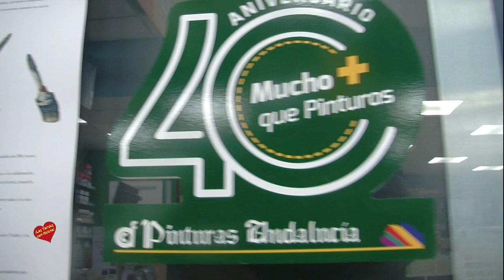Proyecto Brochas 2.020/2.021 Asociación Yodoy-entrevista de Helena Olaya al presidente Pancho Portas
Me dirijo a ustedes como presidente de la Asociación Yodoy para solicitarles su ayuda en la medida que puedan, de forma solidaria, para desarrollar este proyecto, que les explico a continuación, y así poder comprar todo el material necesario para ello. El material necesario consiste en un kit de pintura de 5€ con sus correspondientes pinceles, acompañado de las brochas usadas
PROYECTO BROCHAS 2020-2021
RECOGIDA DE BROCHAS USADAS
OBJETIVOS:
1.- Cuidar el medioambiente, mediante el reciclaje de brochas utilizadas.
2.- Descubrir a nuevos ARTISTAS
3.- Generar empleo
4.- Motivar a las personas en nuevos ámbitos.
5.- Conseguir donativos, mediante la entrega de brochas decorativas, para ayudar a las familias más necesitadas a llenar sus neveras.
6.- Promocionar y ayudar a desarrollar las actividades de la Asociación Yodoy y a la Asociación Adintre.
7.- Generar una sinergia entre todos para salir adelante.
PROCEDIMIENTO:
A.- Por cada mil brochas que aporte la gente, utilizadas o nuevas, mejor, incluso manchadas con pintura seca, daremos una beca de estudios de 300.-euros al mes durante un año a estudiantes sobresalientes que no puedan financiarse por sí mismos o con su familia. Estas brochas podrán ser depositadas en cualquier tienda de Pinturas Andalucía y Pinturas Mata.
B.- Las personas con dificultades económicas, tendrán la posibilidad de obtener un kit de pintura (brochas, pintura y pinceles) gracias a la colaboración que ustedes aporten, para que pinten sobre ella un cuadro o cuadro-escultura. Por cada brocha pintada en motivo libre pagaremos 1 euro al artista, pasando esa brocha a ser propiedad de la Asociación Yodoy
C.- Con las brochas ya convertidas en cuadros, esto es, en obras de arte, haremos un concurso con jurado a determinar, eligiendo de entre todas a la más original, a la más realista, a la más abstracta, a la más bonita, etc…, dando premios a los ganadores, con un valor por premio de 300 euros.
D.- Venderemos las brochas pintadas por distintos medios y formas.
Estas brochas tendrán todas un distintivo de la Asociación Yodoy.
El dinero recaudado será para llenar neveras a familias en peligro de exclusión social que es al fin y al cabo el fin último de la Asociación Yodoy y la Asociación Adintre.
PRESUPUESTO:
El presupuesto inicial necesario para desarrollar el “Proyecto Brochas” es de 8.100.-euros durante el primer año, esperando que haya Patrocinadores que ayuden a llevar a cabo este proyecto.
  Muchas gracias de antemano por su interés y ayuda. Y debe saber que por esta colaboración suya ya le corresponde una de las brochas pintadas por uno de nuestros artistas.
Ante cualquier consulta quedo a su entera disposición.
Saludos.
 Pancho Portas Salazar.